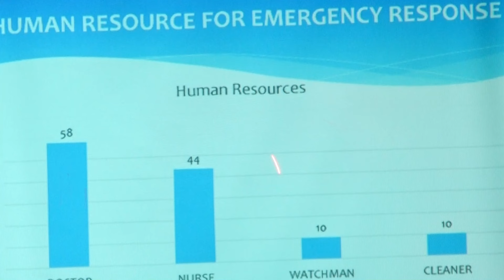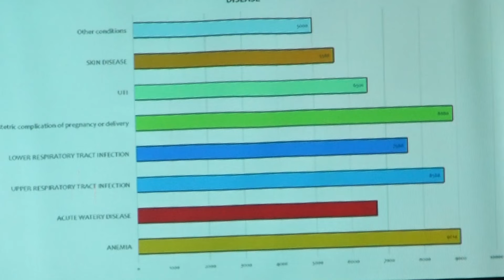Wasiiru dowlaha Caafimaadka XFS oo ka qeyb gashay munaasabad lagu dhiirigelinay bahda Caafimaadka